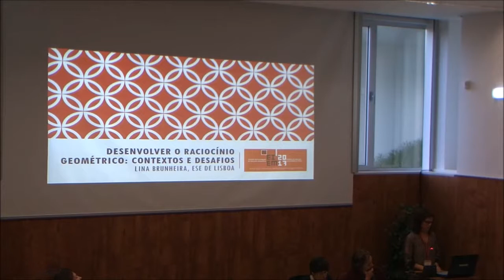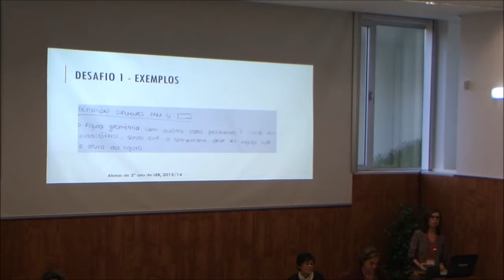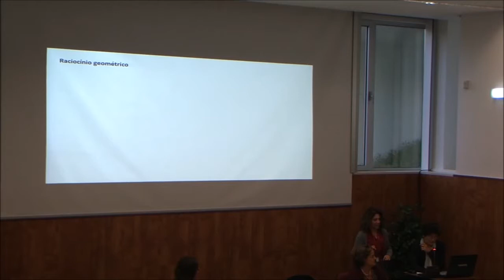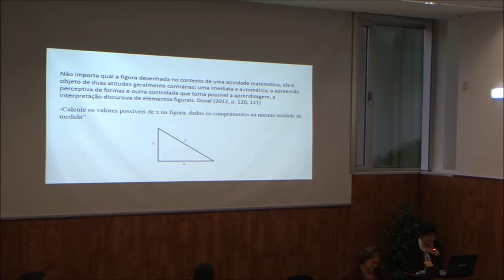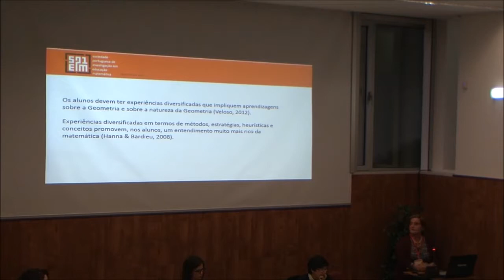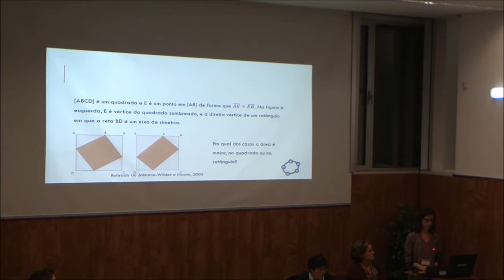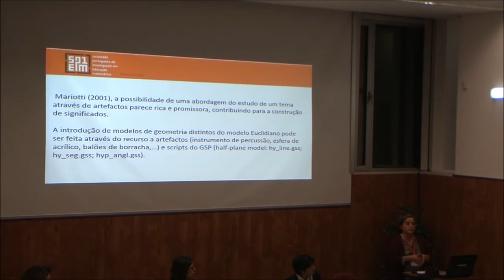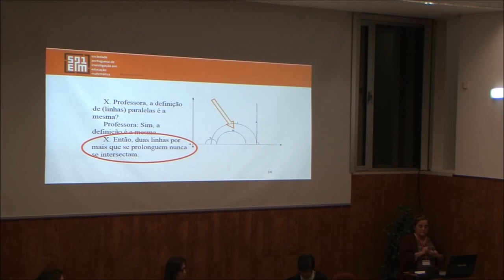EIEM 2017 | Lina Brunheira, Lurdes Serrazina e Teresa Neto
Desenvolver o raciocínio geométrico: contextos e desafios
Lina Brunheira, Lurdes Serrazina, Teresa Neto, Hélia Oliveira
11 DE NOVEMBRO DE 2017
IE-ULisboa | Auditório 2